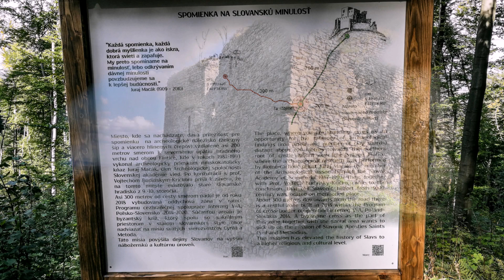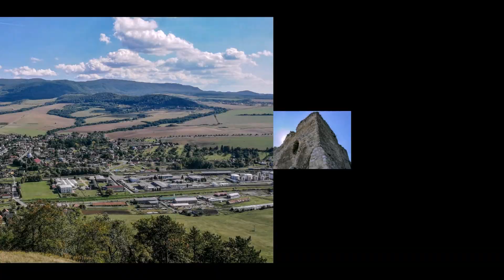MOJE SLOVENSKO - Kapušianský hrad 2018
Na pomerne strmom kopci, na mieste starého slovanského hradiska postavili v 13. storočí hrad, ktorý mal chrániť kráľovskú cestu vedúcu z Prešova na sever. Jeho prvým majiteľom bol rod Moglód (FAD 1225  rod veľmoža Maloutha). Po jeho vymretí prešiel do majetku kráľovskej komory a jeho veliteľom sa stal Henrich Tarczay, stúpenec Matúša Čáka. V roku 1312 počas bojov medzi Karolom Róbertom a Matúšom Čákom hrad zničili. Okolo roku 1410 ho dostal Andrej Kappy, ktorý postavil nový opevnený objekt. V súvislosti s tureckým nebezpečenstvom hrad v druhej polovici 16. storočia opevnili a prestavali, aby vyhovoval požiadavkám novej vojenskej techniky. V roku 1685 ho obsadil Imrich Tököli, ale v tom istom roku ho dobylo cisárske vojsko. Začiatkom 18. storočia sa hradu zmocnil Telekessy, veliteľ vojsk Františka II. Rákociho, ktorý hrad v roku 1709 podpálil. V roku 1712 ho provizórne opravili, ale už v roku 1715 ho na základe rozhodnutia snemu zbúrali.